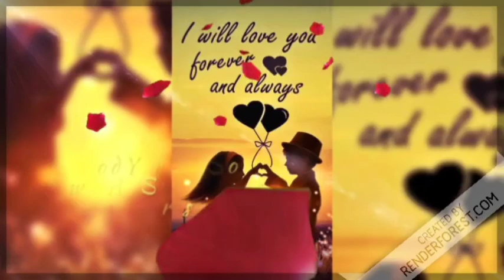Tabdeeli 133|love story of heart|Listen what happens when life start play a game|lesbian story